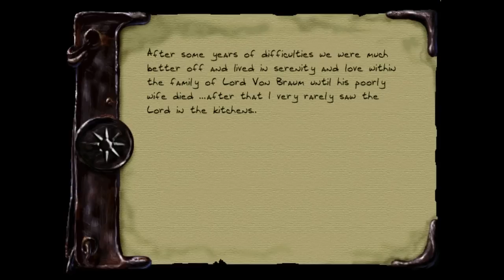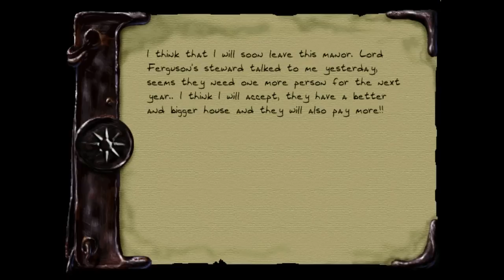Let's Play The Flying Age - 2 - The Unreliable Boiling Machines of Dr. Manuel von Ghostlyfrob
Only Fools and Popstars